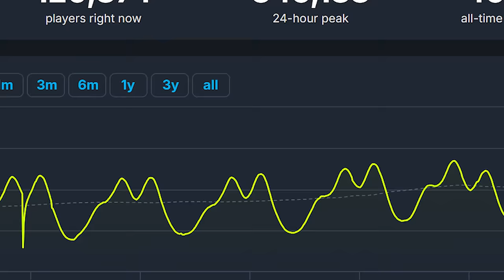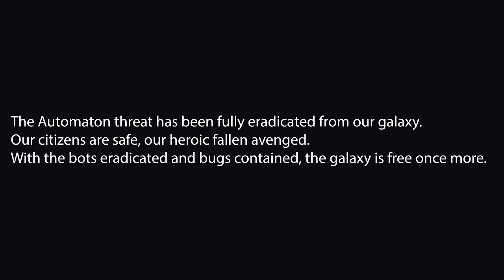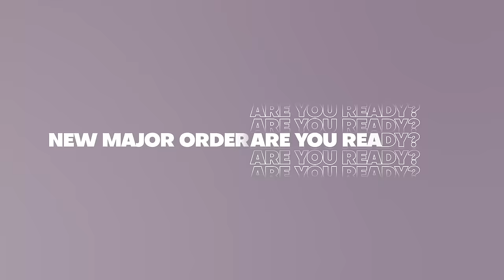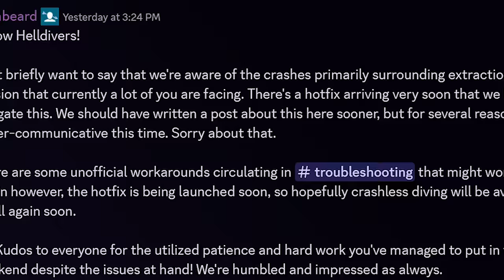Helldivers 2 - Are We ACTUALLY Ready For A NEW Major Order?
We've finally rid the galaxy of The Automatons...who's next?
Here's the latest in Helldivers 2 News!
This was a touch Major Order, but thanks to a MASSIVE amount of Helldivers all pushing hard, we finished off The Automatons and have once again made the galaxy safe...or have we?  We've got a new Major Order to discuss, and what comes next?  We've also got some cool Reddit posts to look over, and badly needed crash support incoming!
Thank you so much for all the love you continue to show my Helldivers uploads!

Buzz Battalion Patrons:
🥇Jaymie Ridall
🥇Cartoonr BOY
🥇Darrin Chambers
🥇DrLukeTheDuke

CHAPTERS
0:00 - Intro
0:55 - We Crushed It - 360K Helldivers!
1:59 - The Last Automaton Standing...
2:56 - Game Master Joel - What's Next?
4:21 - Have We Learned Nothing?!
5:42 - New Major Order - Are You Ready???
7:07 - What To Expect This Week!
8:12 - Crash Support Incoming!
9:25 - Hit Subscribe & Join My Helldiver Discord!

🎶►Background Tracks